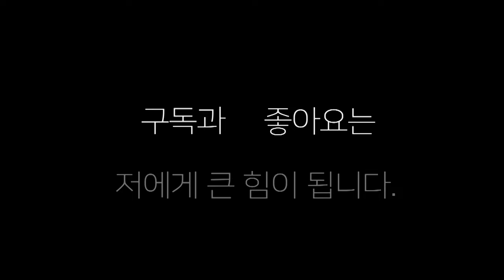4라운드 선수들의 수준 높은 경기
2023,12,2 부산 프로복싱 임윤찬(대구 코리아)VS 정주영(어바웃) 판정 번복
누가 이겼을까요?